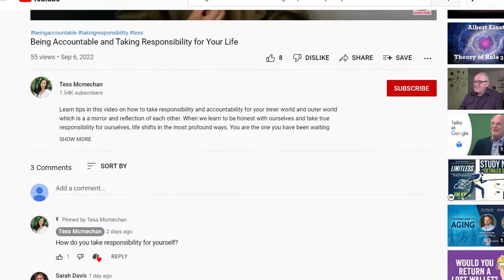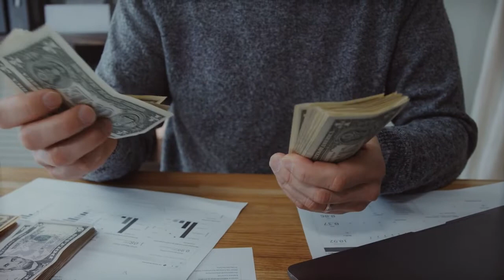Being accountable for your reality (inside and out)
Learn the difference between being responsible in the world outside of yourself compared to your inner world and how they mirror one and other. When we can learn how to take responsibility and accountability for our inner workings, our life on the outside will also change and reflect our changes. Our outer world will not shift unless we shift.

Hi Beautiful Soul,
I am Tess, the founder of Uncharted Depths.
I am a Compassionate Growth Consultant who has trained and worked in addictions and mental health for many years. I am also trained in Compassionate Inquiry with Dr Gabor Mate, Shadow Work, The Compassion Key, and in shamanic work. Although it is my education and training that has situated me with qualifications, it is my life experience that has gifted me the ability to be present, empathetically attuned and compassionate with you. I am very passionate about your healing journey! I specialize in helping people to break free from addictions, limiting core belief systems, heal childhood trauma and learn how to reconnect with their EMPOWERMENT & TRUE  AUTHENTIC NATURE.